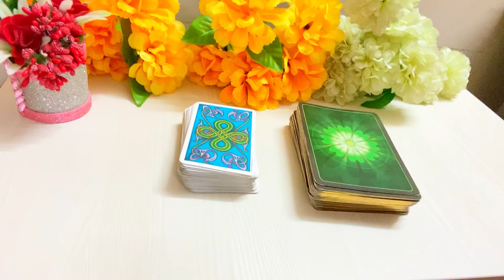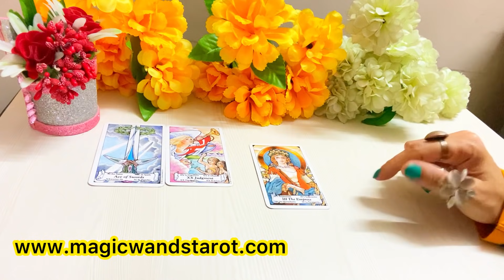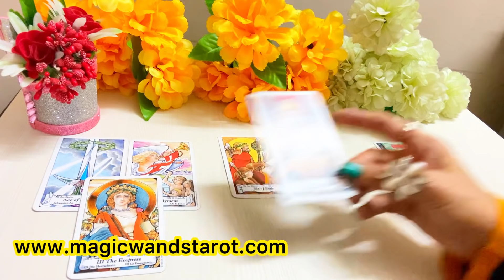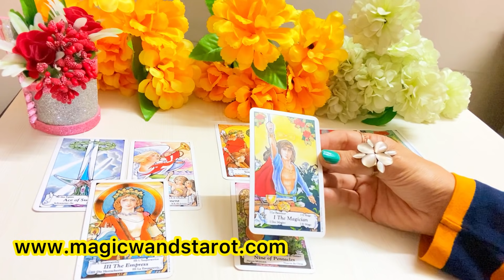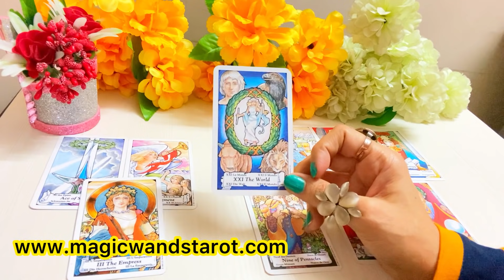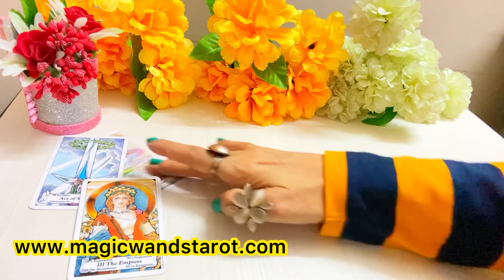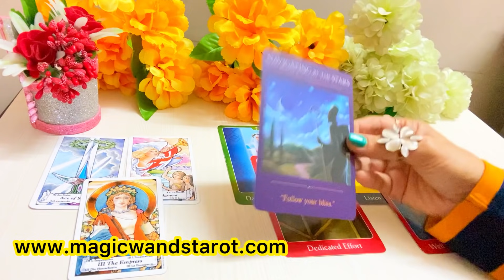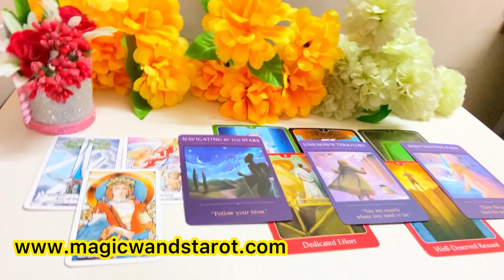WATER SIGNS- A NEW DAWN IS COMING-APKE NEXT 3 MONTHS KAISE HONGE- YOUR NEXT 3 MONTHS - اس کا احساس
🌟🌟 PICK A CARD - AAP KE NEXT  3 MONTHS  KAISE HONGE-  LOVE WORK - YOUR NEXT 3 MONTHS  - TIMELESS - FOR ALL ZODIAC SIGNS 🌟 SHARE COMMENT LIKE 🌟🌟 Mystic C- Magic Wand's Tarot